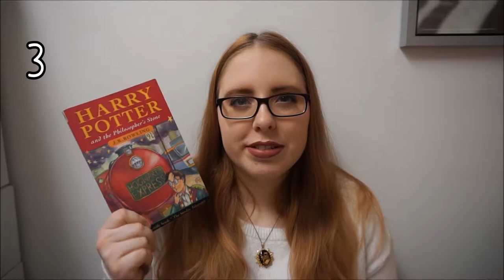2018 Bookish Goals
Hello everybody! Here's my bookish goals for 2018! Please let me know what your goals are for the year to come!

Have a very lovely day, K :)